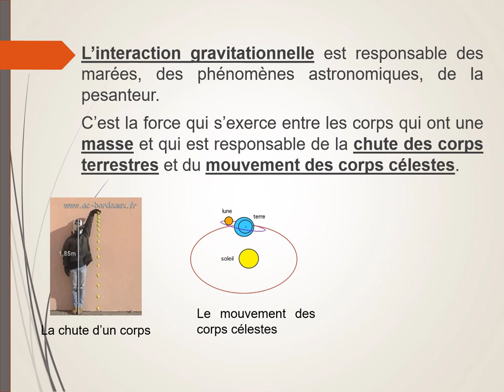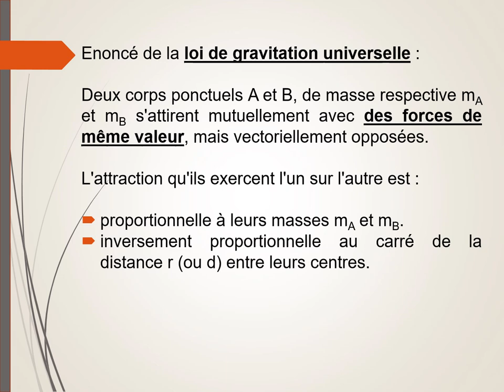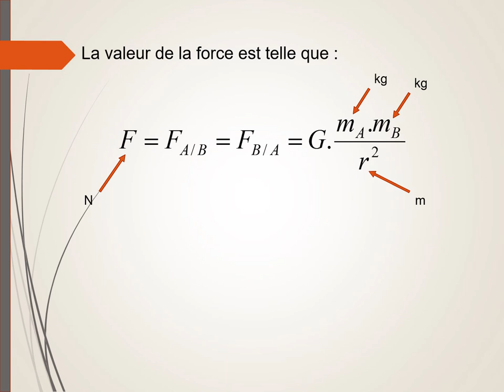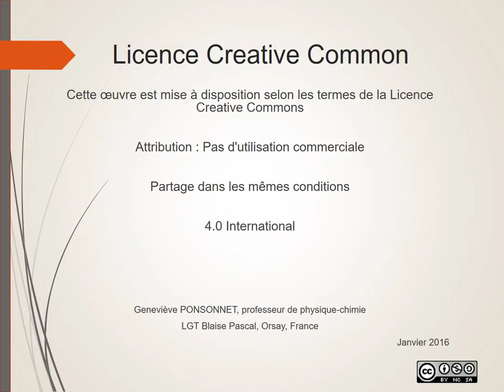L'interaction gravitationnelle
Qu'est-ce que l'interaction gravitationnelle ?
La définition, la relation, la représentation des forces qui s'exercent entre deux corps ponctuels A et B de masse mA et mB.